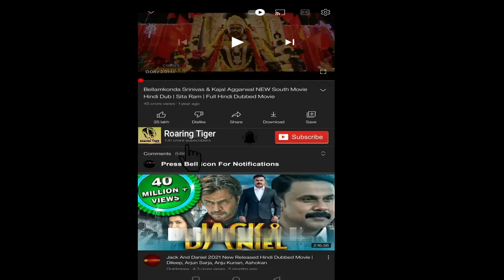Togo 2019 Movie || Willem Dafoe, Julianne Nicholson || Togo HD Movie || Togo Movie Full Facts Review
Togo 2019 Movie || Willem Dafoe, Julianne Nicholson || Togo HD Movie || Togo Movie Full Review

Togo is a 2019 American historical adventure film. Directed by Ericson Core and produced by Walt Disney Pictures. The film centers on Leonhard Seppala and his titular sled dog in the 1925 serum run to Nome to transport diphtheria antitoxin serum through harsh conditions during an epidemic of diphtheria.  The film stars Willem Dafoe, Julianne Nicholson, Christopher Heyerdahl, Michael Gaston, Michael McElhatton, Jamie McShane, Michael Greyeyes, Thorbjørn Harr, Shaun Benson, and Nikolai Nikolaeff. It was released on Disney+ on December 20, 2019. The movie was received mostly well by critics and users.